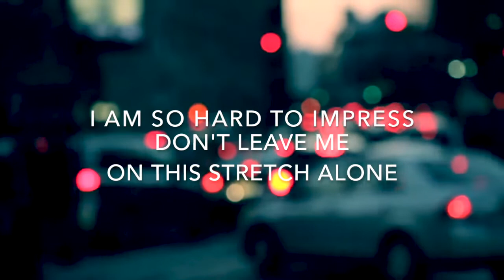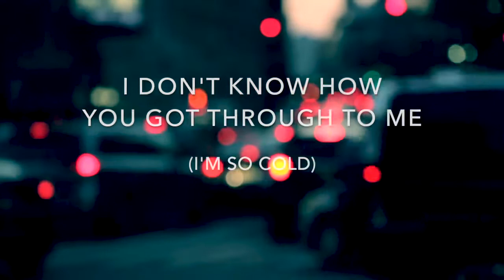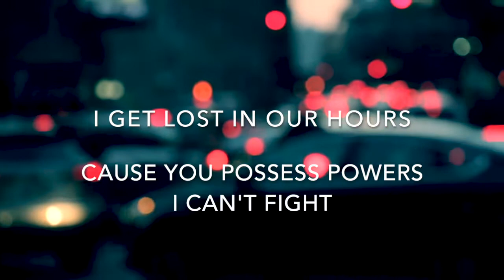Adele - All Night Parking (with Erroll Garner) Interlude (Lyrics)